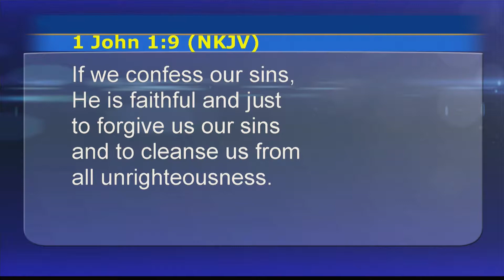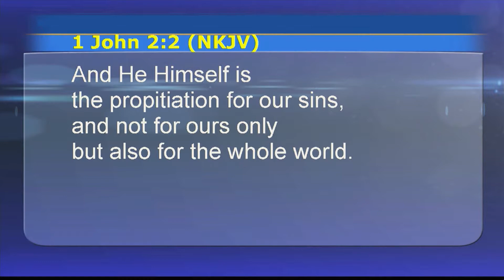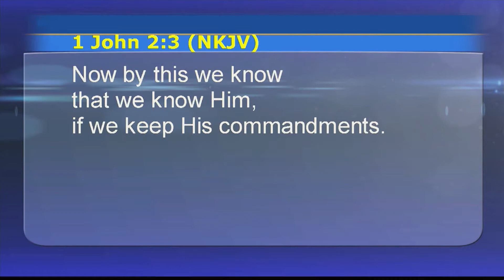How To Know If Someone Is Saved